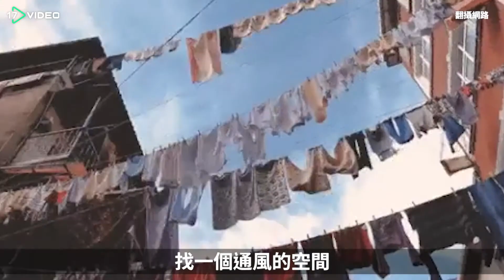三招對抗濕衣服 臭宅也能穿香香出門- 17提供最新最夯的即時影音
最近衣服真的hen難乾